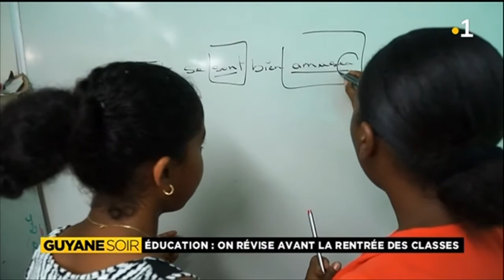Soutien scolaire : une activité qui accueille de nombreux enfants durant les vacances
Soutien scolaire : une activité indispensable  qui accueille de nombreux enfants durant les vacances soucieux d'améliorer leurs acquis